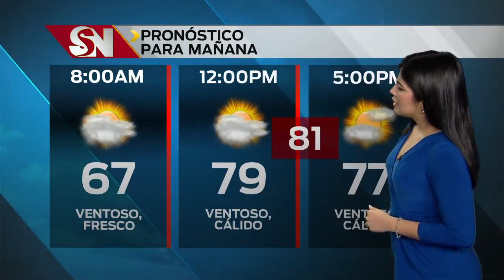Clima viernes 10 p.m.